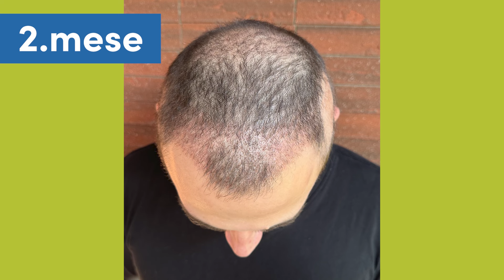Trasformazione dei capelli: Un mese, una trasformazione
Segui la trasformazione dei capelli di Steffen per un periodo di 8 mesi. In questo video di 37 secondi vedrai come i capelli di Steffen si ispessiscono e crescono mese dopo mese. Vivi i progressi che Steffen ha compiuto nel suo percorso verso capelli pieni e lasciati ispirare dalla sua storia di cambiamento e auto-miglioramento.

Elithair

Cos´é Elithair?